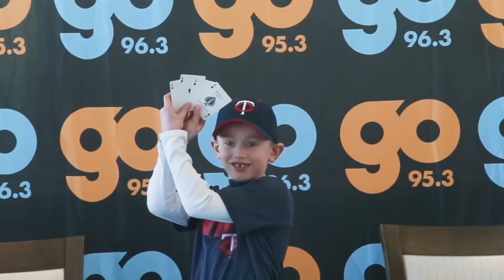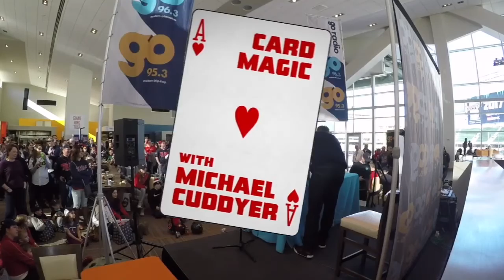Cuddyer Magic Show: Part 1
Michael Cuddyer shows off his magic skills at TwinsFest